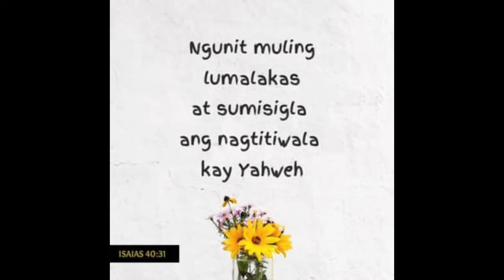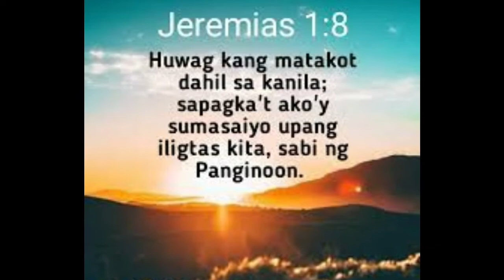MGA PANGAKO NG DIOS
Sa panahon ng mga pagsubok, kumapit lang tayo sa mga pangako ng ating Panginoon.